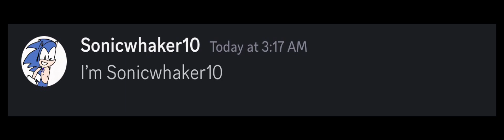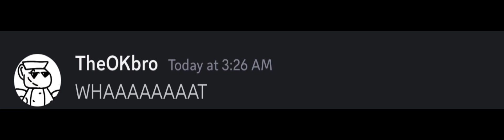Me and @O.K2015K collaboration *discord*